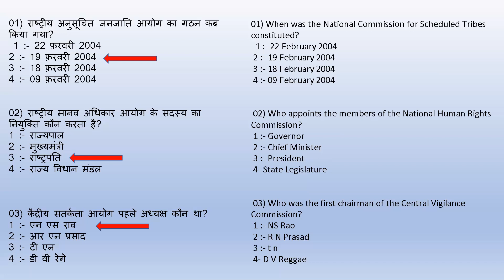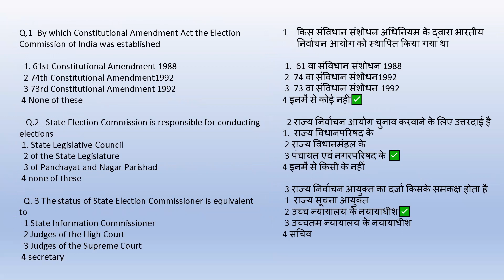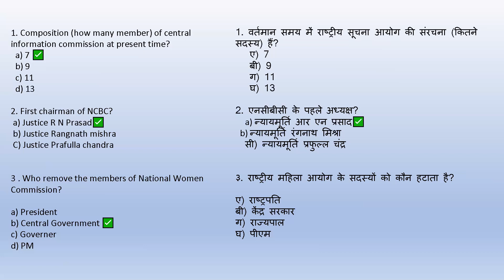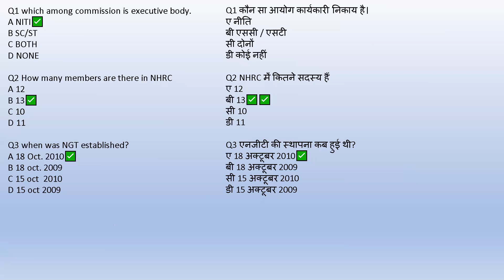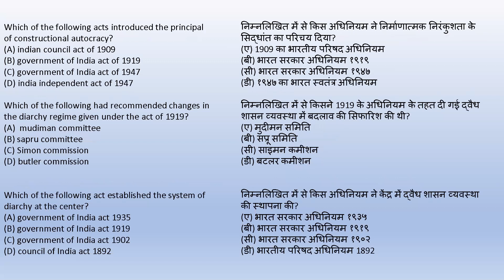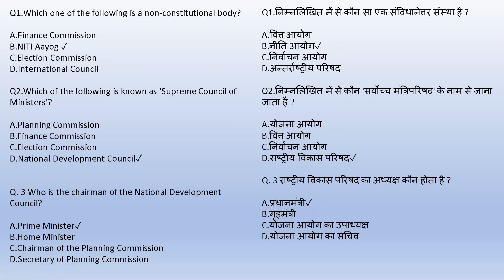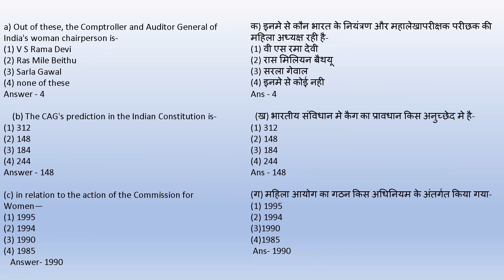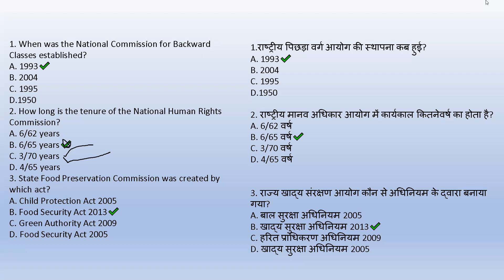MPPSC 20 Days Complete series || DAY - 1 || UNIT - 10 PRELIM || Most Expected Questions Series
Hello Friends, This is the first video of our MPPSC 20 Days Series. In this video, we will cover Unit - 10 of MPPSC prelim Through MCQs. This is part one of the series if you will like it then we further create a video for this series and complete the whole syllabus of the MPPSC prelims.  so if you like the video then please give us feedback in the comment box and also give a response if you don't like the videos ..so that we will improve our quality as per your requirement.